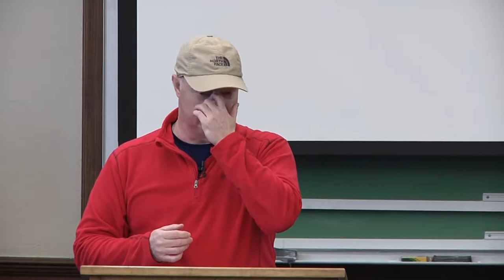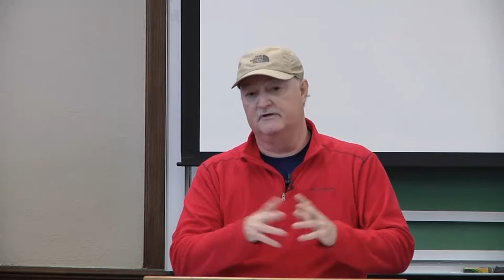Billy Watkins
Video from February 26, 2019
Billy Watkins has worked as a general columnist, features writer and sports writer/columnist for more than three decades at The Clarion-Ledger.  His work has earned him more than 50 national and regional awards. He has written three books. His 2005work "Apollo Moon Missions: The Unsung Heroes" was named by the BBC one of the Top10 books ever written on Apollo. He is a native of Noxubee County.